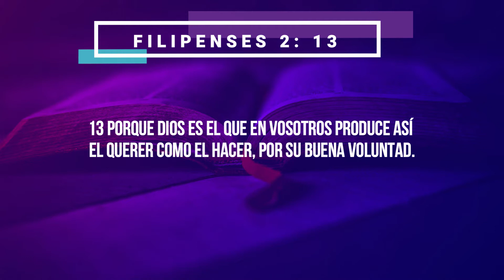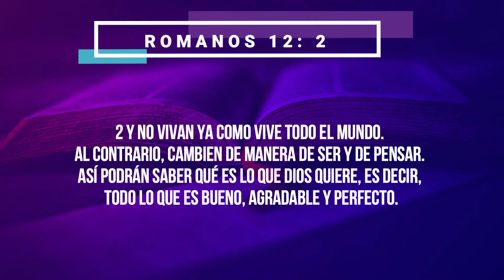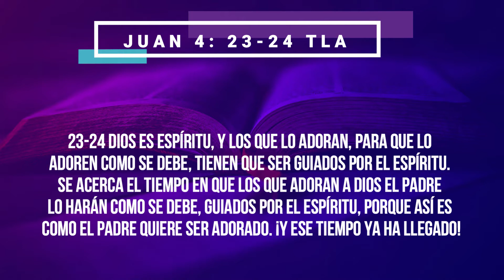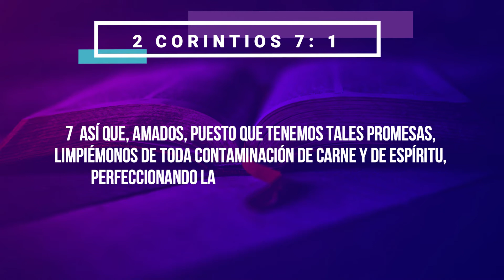🔥🙌¿¡Cómo tener una Experiencia en comunión con Dios!? 🔥🙌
Cuéntanos que bendición ha traído a tu vida esta prédica, ¿te gustaría que sigamos generando contenido?

 Dios bendiga grandemente tu vida.